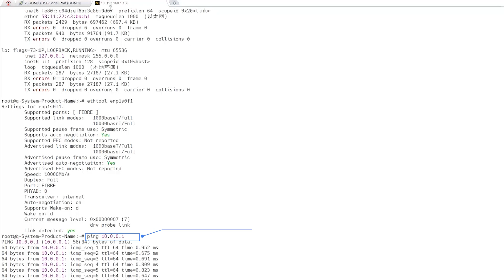10GbE SFP+ LR Compatibility Testing with Intel X520 10GbE Network Card | QSFPTEK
This video shows compatibility test of 10G SFP+ LR on Intel X520 10GbE Network Card, showing the excellent working performance of the transceiver.